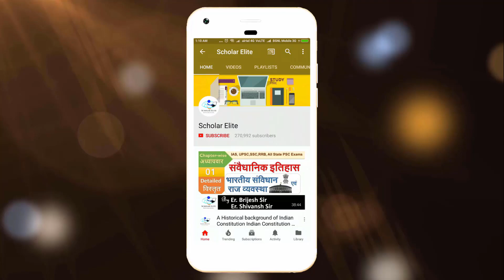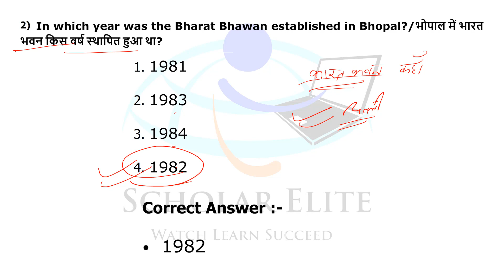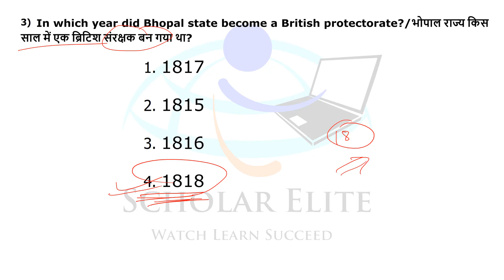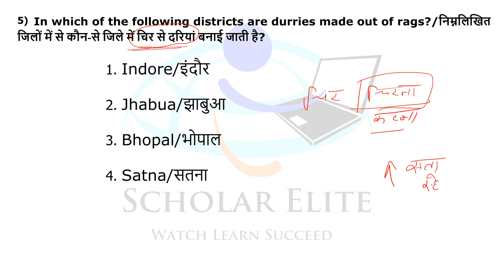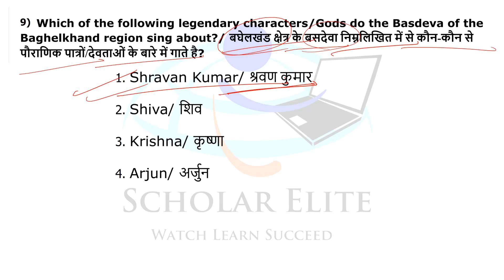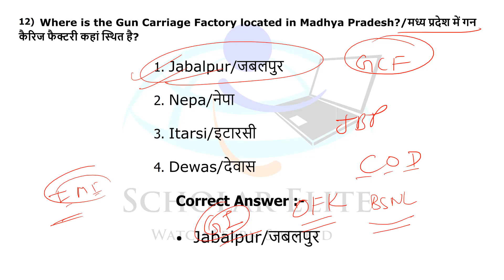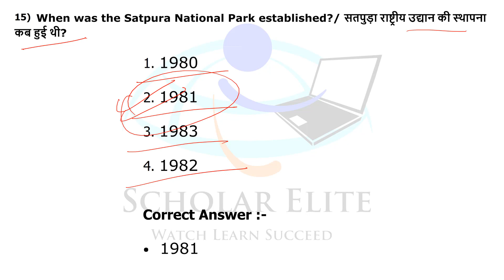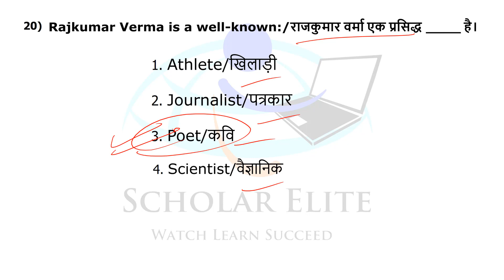P4/04 Jail Prahari(जेल प्रहरी ) Special previous Year Gk Questions| PDF Download करे |IMP